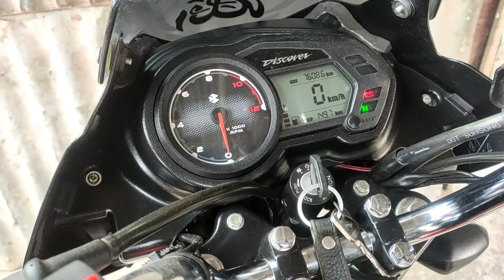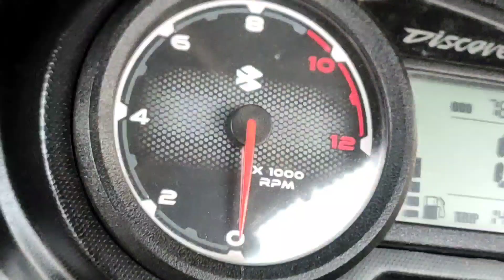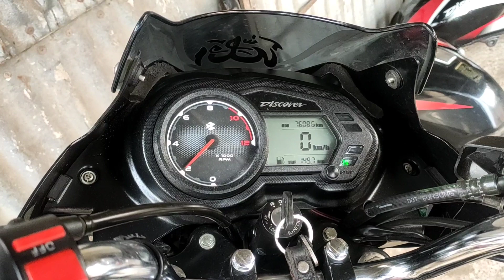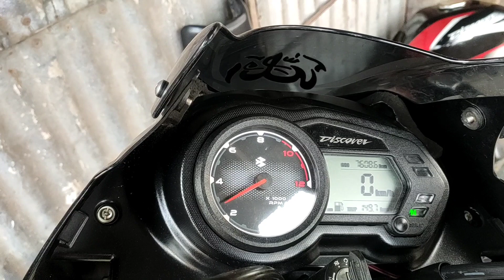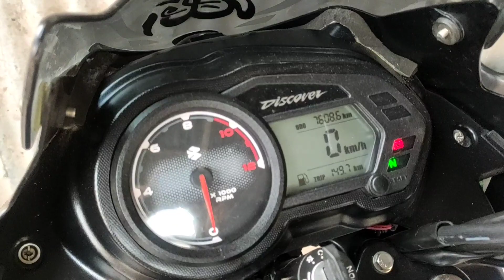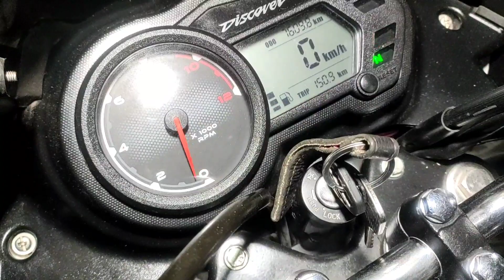New bajaj discover 125 pickup and RPM metre problem solve